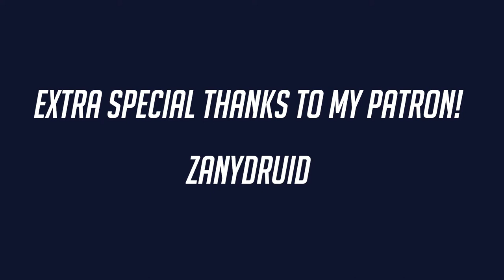Honchos Play Pug's Old Workshop Games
I found an old recording from June 2019 of my friends and I playing some workshop gamemodes I... attempted... to make. They are pretty rough because I worked on them before I knew what I was doing. At least we still had a lot of fun!

HUGE THANKS!!! to my Patron:
ZanyDruid